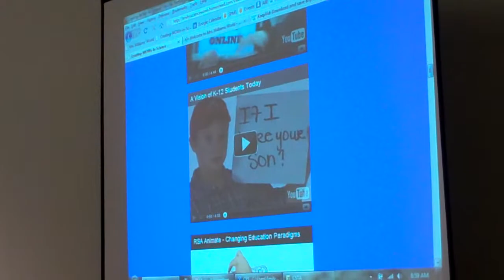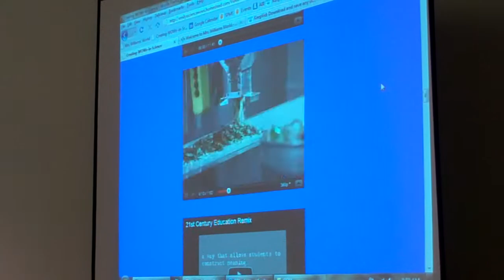CSTA Creating WOWs Part 10